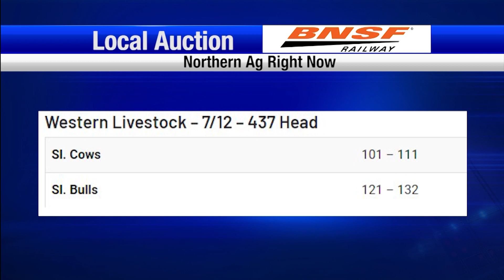BLM Sides with Federal Judge on Corner Crossing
Despite Montana’s Fish Wildlife and Parks saying corner crossing is unlawful, BLM Director Tracy Stone Manning says it is on BLM land. Andy Schwab has that story and some important deadlines in your Northern Ag report.
- ERP Phase Two Deadline is Today
- AFBF Farm Dog of the Year Deadline Today

A Wyoming sheep producer is asking for the publics help in locating some of his sheep after they suspiciously have disappeared. Andy Schwab has that and a look at your ag markets in the second half of the Northern Ag report.
- 70 Yearling Ewes Suspiciously Missing from Wyoming Ranch
- Local Auction: Western Livestock
- Sheep Market: Buffalo Livestock